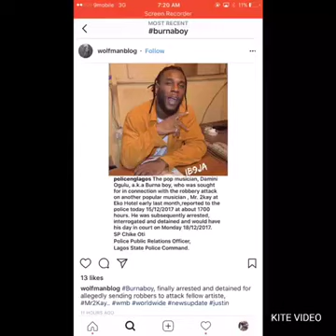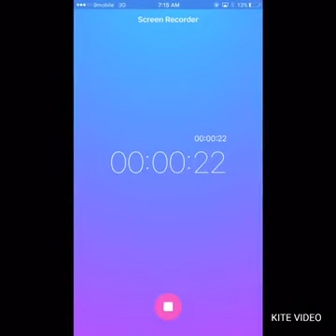BURNABOY ALLEGDLY ARRESTED FOR ROBBING MR 2KAY